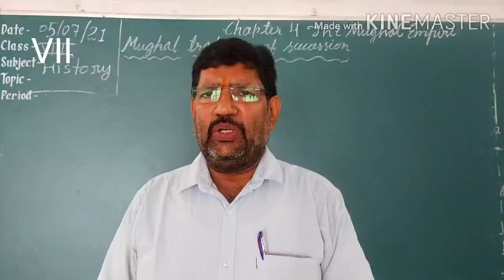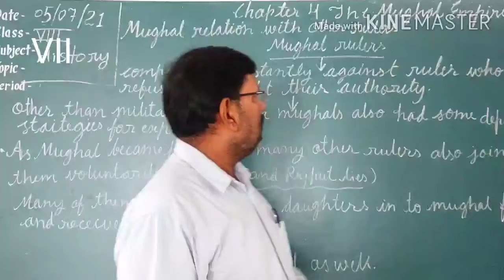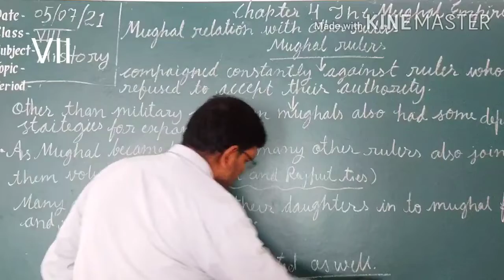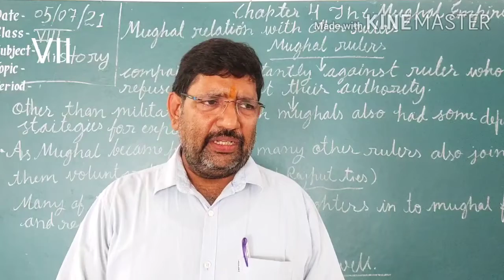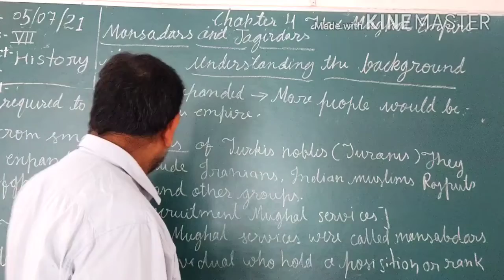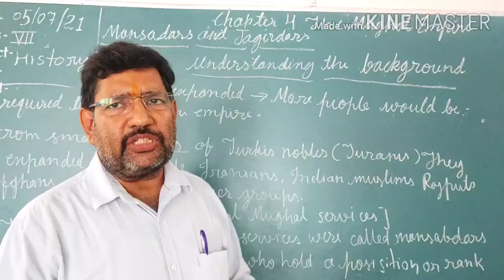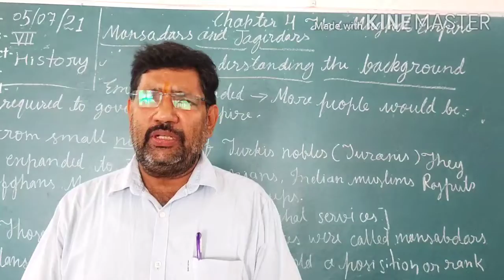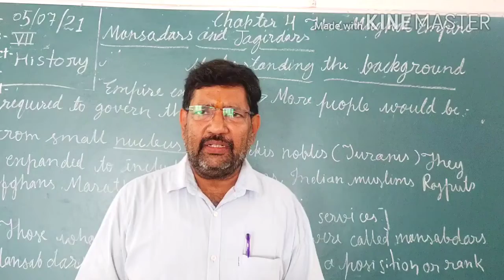History chapter 4 The Mughal Empire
Class VII Mughal Traditions of Succession, Mughal relations with other rulers, Mansabdars and jagirdars,
Zabt and Zamindars.